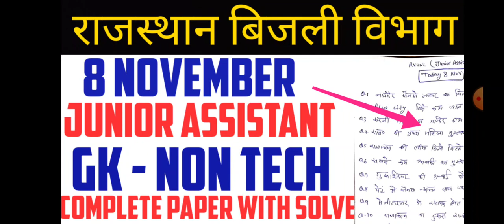JVVNL Junior Assistant Commercial Assistant- II Exam 2021 / 08 NOV 2021 1st Shift Analysis / RVUNL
JVVNLJr Assistant Commercial Assistant- II Paper 2021/ 08NOV2021 1st Shift Analysis/ RVUNL

08 NOV 2021 1st Shift  Analysis/ RVUNL
JVVNL Junior Assistant Commercial assistant- II
TEST

JVVNL Junior Assistant Commercial assistant- II Previous Year paper / Commercial Assistants-II

RVUNL TODAY PAPER 8 NOVEMBER 2021
RVUNL JUNIOR ASSISTANT TODAY PAPER 8 NOVEMBER 2021
RVUNL COMMERCIAL ASSISTANT TODAY PAPER 8 NOVEMBER 2021
RVUNL 8 NOVEMBER PAPER
EXAMDEKHO